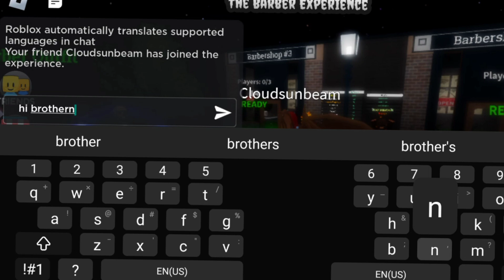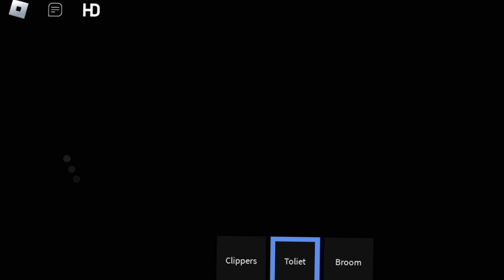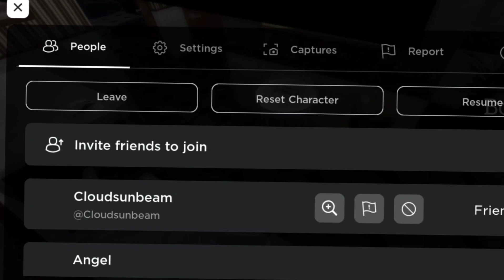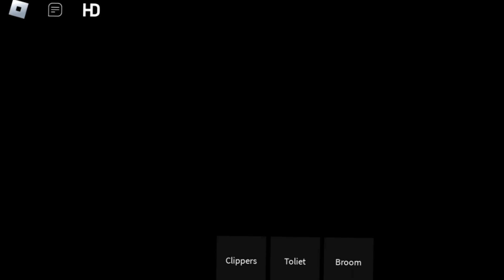Roblox: Playing The Barber Shop Experience with Cloud